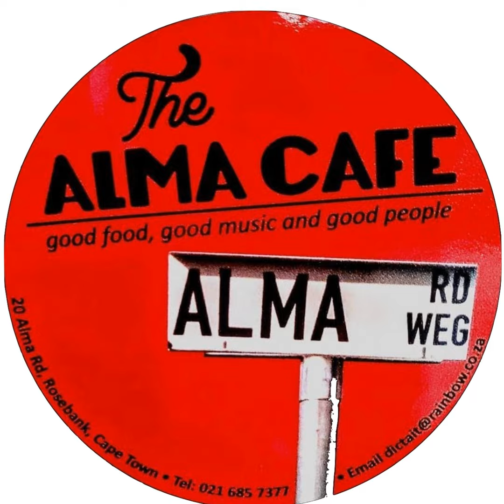AlmaCast 1.1 - In Conversation with John Ellis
A warm and insightful conversation with Alma "newbie" and SA music legend John Ellis forms the basis of our second AlmaCast episode. Hope you enjoy it as much as we did recording it!

Listen & join us on our monthly "deep dive" into the guests and stories behind the renowned live music venue in the heart of Rosebank, Cape Town: The Alma Cafe.

The AlmaCast - Monthly Podcast of Cape Town’s Premier Live Music Venue

Good Coffee, Good Food & Good Music!

The Alma Café: Live Music Venue

20 Alma Road, Rosebank, Cape Town